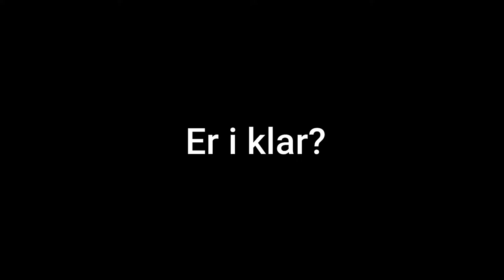Nivå Skole sidste skoledag 9. B